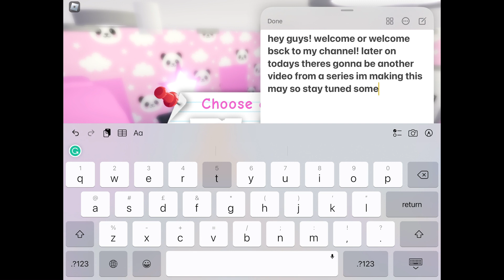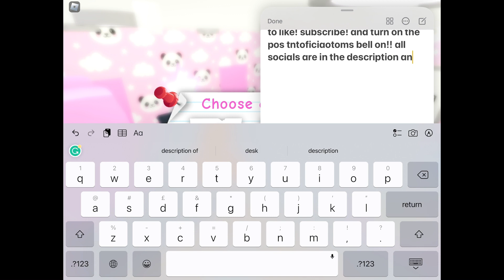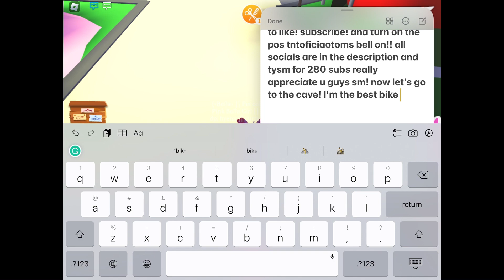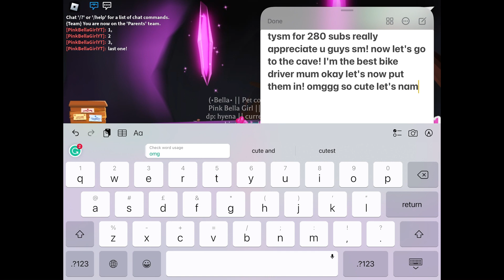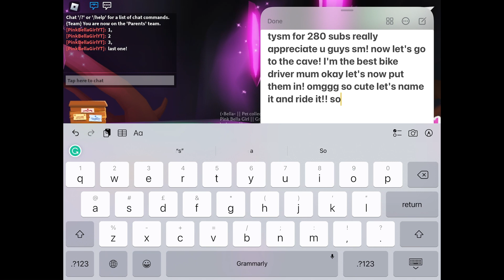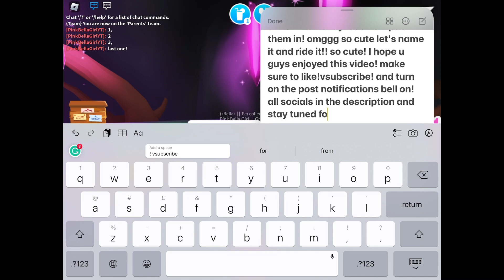making a MEGA NEON SNOWMAN in adopt me! (Roblox)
Intro 👇🏻

Credits to strawberryrabbitxx on instagram for the intro !!

Socials👇🏻

Outro👇🏻